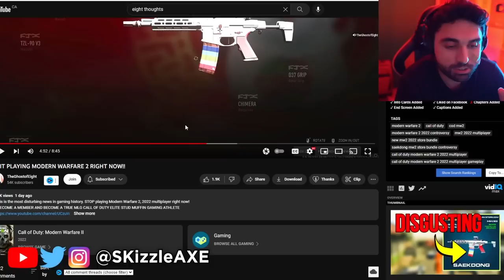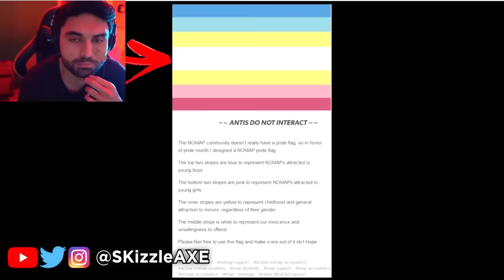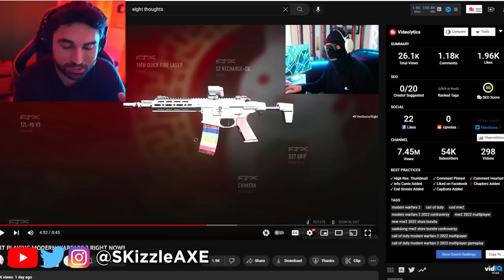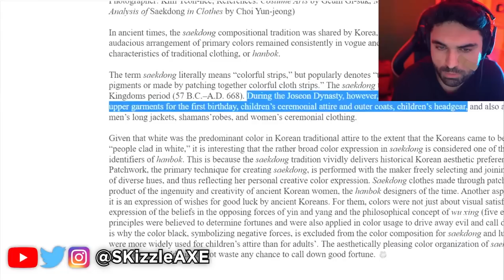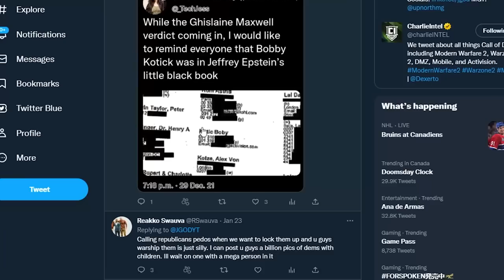Activision is SADLY Doing it 😰 (Watch Before it's TAKEN DOWN)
Activision & Call of Duty MW2 Saekdong skin